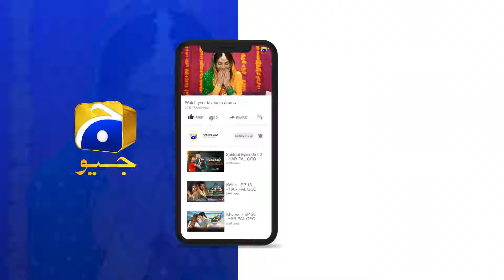Chiriya Aur Baaz Ki Takkar || Mehroom || Har Pal Geo